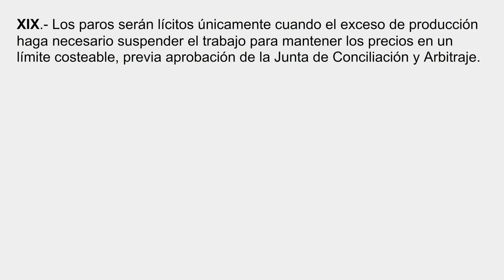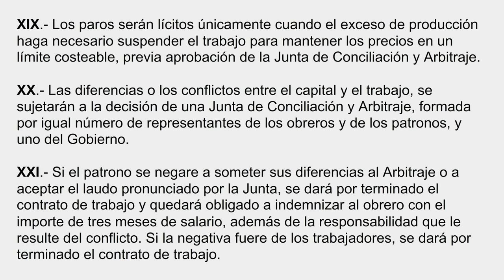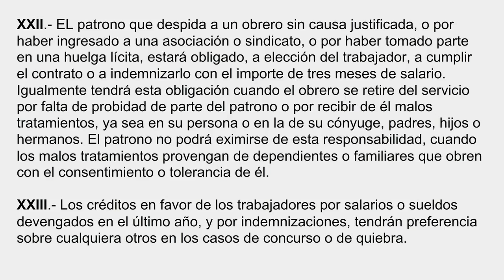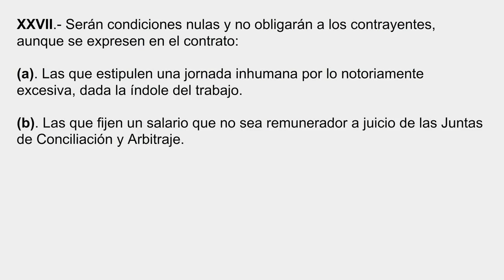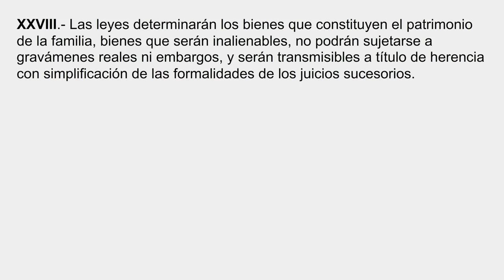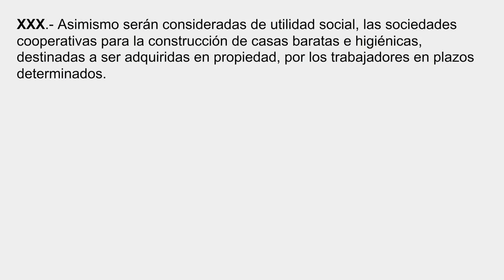La Constitución de 1917. Parte 5 (Artículo 123)